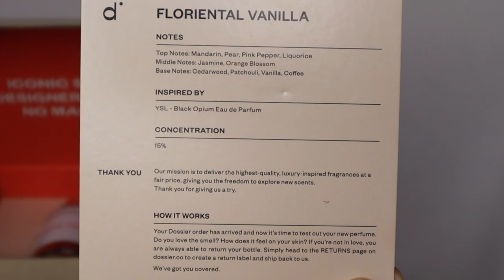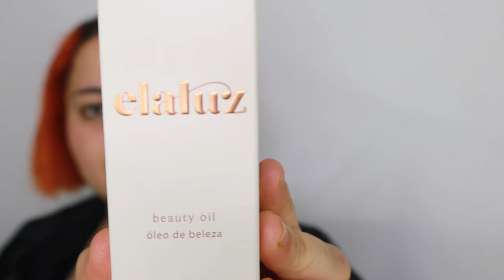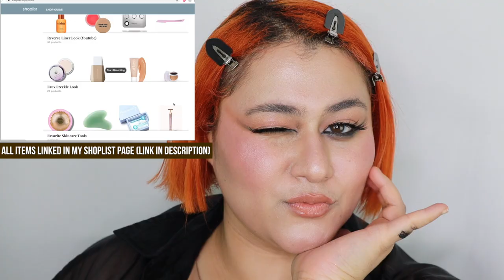ASMR Makeup Application | Trying Beauty Products (Dossier, Foaming Primer, Elaluz)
Today’s video will be testing new products that I have purchased or have been gifted in no talking asmr. I hope you enjoy listening to the sounds of beauty as I try out new products such as the Smith and Cult foaming primer, Elaluz stick bronzer, and Jaclyn cream stick blush!

*Blue Mic

*Lav Mic

In my videos you will find:

-ASMR Skincare
-Makeup Sounds
-Skincare Sounds